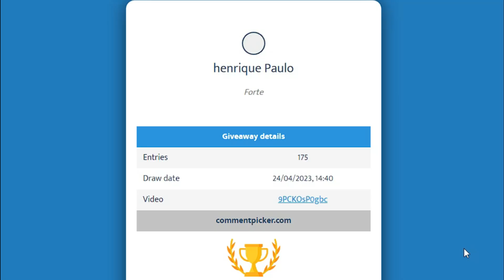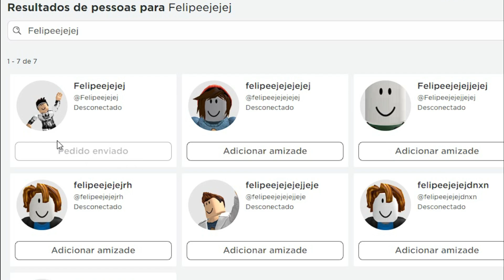CONSEGUIR O MELHOR BUG? COM 251.980 REBIRTHS E PEGUEI FORÇA INFINITA NO MUSCLE LEGENDS! (roblox)